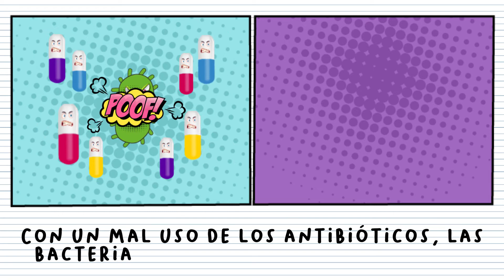Antibióticos versus bacterias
La Semana Mundial de Concientización sobre el Uso de los Antimicrobianos (18 al 24 de noviembre 2020) es una campaña mundial, que se realiza cada año para aumentar la conciencia y comprensión de la Resistencia a los Antimicrobianos (RAM); y fomentar las mejores prácticas entre el público, los trabajadores de la salud y los responsables políticos.